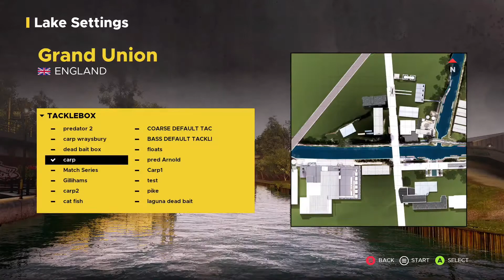Fishing Sim World Pro Tour Dfl Oct 21 Week 2 Carp Championship On Grand Union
In this video its time to head off to Grand Union for some relaxing fishing in the Dovetail Fishing League Carp Championship, Let's see how we do. Enjoy!

For information about Fishing Sim World Pro Tour can be found

Controller used in this video is MSI FORCE GC30 WIRELESS / WIRED GAME

Note: The Xbox Icons showing on the screen are due to using the above controller to control the game